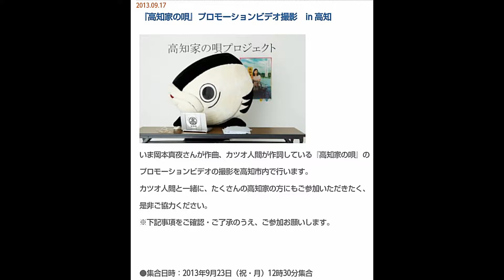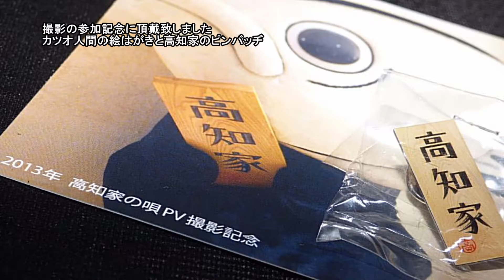2013年･｢高知家の唄｣PV撮影に参加しました(カツオ人間登場)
高知家の唄ＰＶの撮影に参加しました。
動くカツオ人間登場。
撮影場所　高知県高知市帯屋町商店街（旧ダイエー前）。